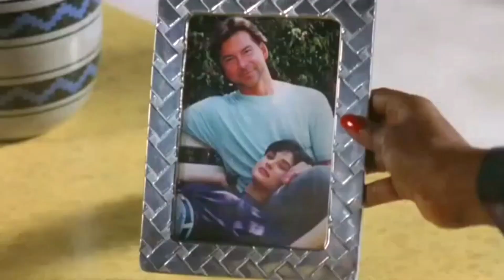Altra prova con Ghost😁😁😁 scena incontro con la medium. by Reface